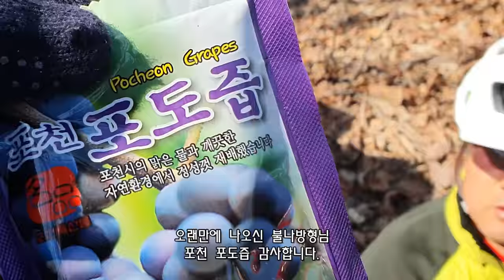자연이 만든 뱅크, 요즘 핫한 백봉산 바람길 MTB 라이딩 다녀왔습니다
자연이 만든 천연 뱅크로 재미진 백봉산 바람길... 직접 다녀왔습니다.
일반적으로 알고있는 금곡 마석구간이 아니라 본산 중턱기준 남서쪽으로 보시면 됩니다. (밤듸농원 부근 시작. 뽀나스님 감사)

자연스런 오솔길이 계속해서 이어지는데요. 코스평은  어떨까요? 영상을 참조하시죠.